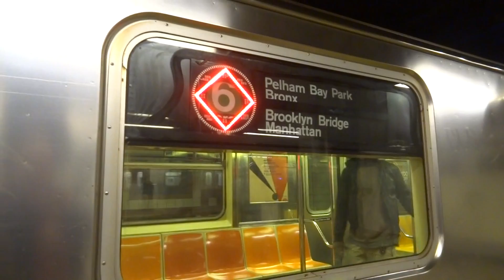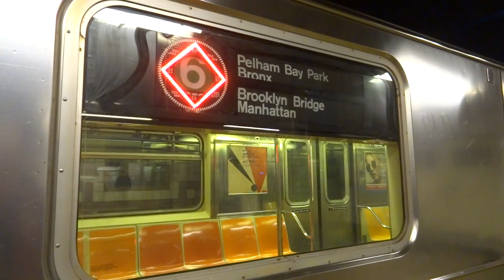NYC Subway: Pelham Bay Park-bound R62A (6) Diamond Entering & Leaving Brooklyn Bridge-City Hall